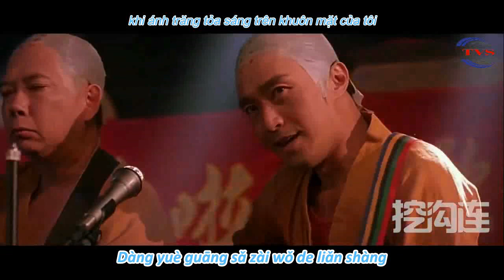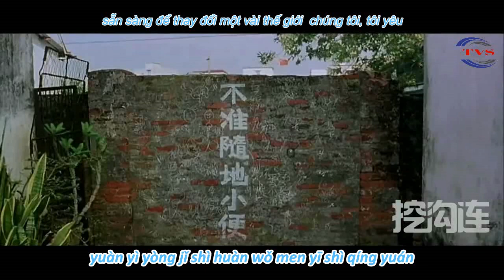(Vietsub+ Pinyin) Lời Thề Phật || 感人故事 || Sub by TV Sam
Châu Tinh Trì là một đạo diễn và diễn viên của rất nhiều bộ phim Hồng Kông ăn khách. Các bộ phim của anh không chỉ thành công về mặt thương mại mà cũng dần được đánh giá cao cả về mặt nghệ thuật. Tại lễ bầu chọn 100 phim xuất sắc nhất của điện ảnh Hoa ngữ tổ chức ngày 27/3/2005, Châu Tinh Trì có hai bộ phim mà anh vừa đạo diễn vừa là diễn viên chính được lọt vào danh sách, đó là "Tân Tây Du Kí" và "Đội bóng Thiếu lâm". Năm 2003, Châu Tinh Trì đã được tạp chí Time bình chọn là một trong những Anh hùng Châu Á của năm.